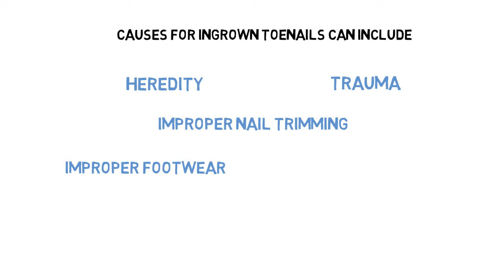Ingrown Toenail Removal Specialists in Utah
- Ingrown toenails can be a painful and frustrating condition to suffer through, and there may be times when having the ingrown toenail surgically removed is required to alleviate the symptoms and promote healing of the nail.  So when should you get an ingrown toenail removed?  An ingrown toenail occurs when the nail grows abnormally, curving downward and digging into the skin resulting in pain, tenderness, swelling, redness and possible drainage.  If the symptoms are severe enough and the toenail has not improved by treatment at home, then surgical removal is indicated.  Making an appointment with a specialist who has experience in alleviating ingrown toenails, and surgical removal of ingrown toenails is the best thing you can do for you and your toe if you have been enduring the pain of an ingrown toenail.